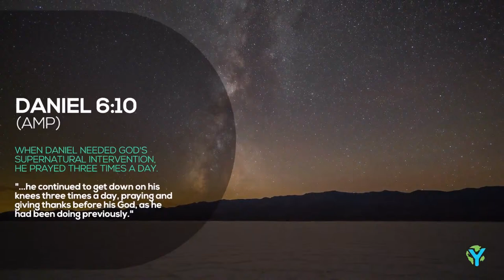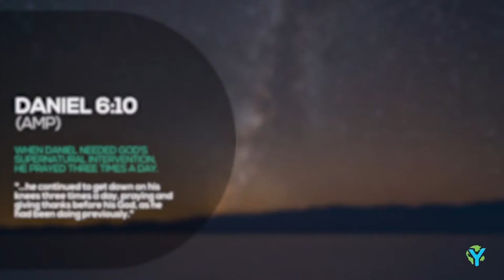DAY 29 - #2 | Chris McGahan, USA | Pray4theWorld 🌍 Global Fast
WATCH! PRAY4THEWORLD 🌍 GLOBAL FAST PRAYER LIVESTREAM • DAY 29 - #2

CHRIS MCGAHAN, USA
McGahan Peluso Ministries

Chris illustrates how God works His plan of redemption in people’s lives through putting pieces of broken glass together, creating a valuable piece of art! Chris’ Redento Raffinato signature vases have been commissioned for such dignitaries as former Vice-President Dick Cheney and for the Donald J. Trump Christian Inaugural Gala in Washington D.C.

LIVE-STREAMED PRAYER THREE TIMES A DAY

• 40-day Daniel Fast
• Pray three times a day
• Daily prayer meetings (Livestream)
• Connecting over 95 nations